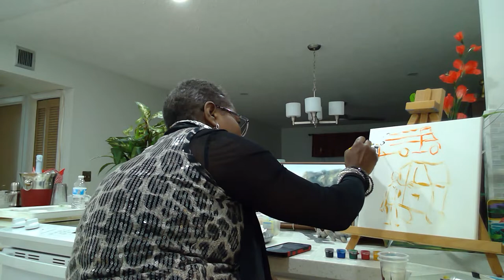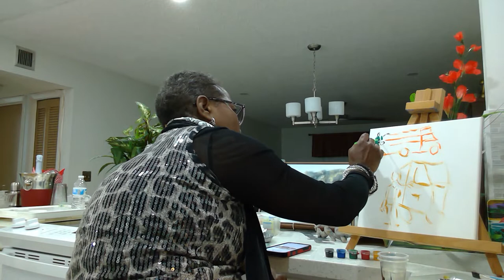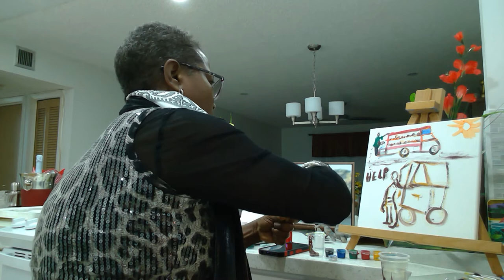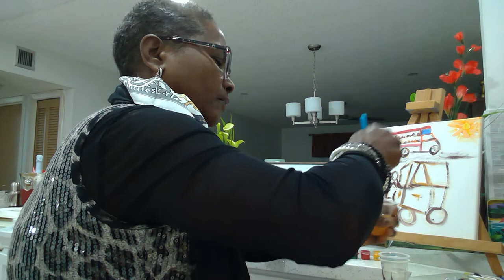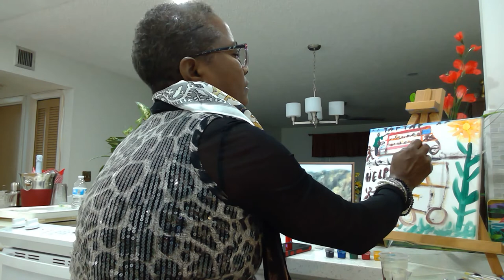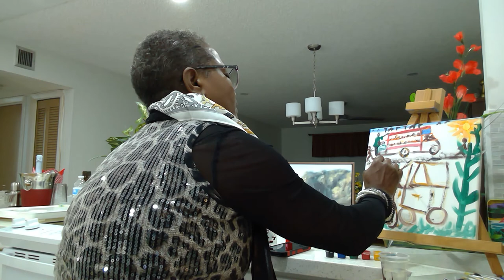A Drawing: Helping the Bus Driver in Tap Tap